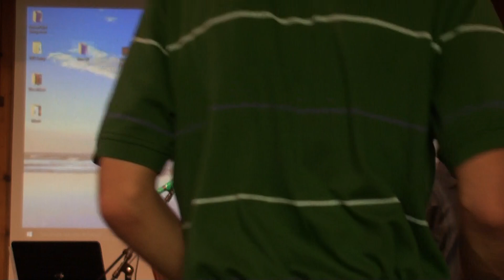The Blood of Christ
Richard McNamee